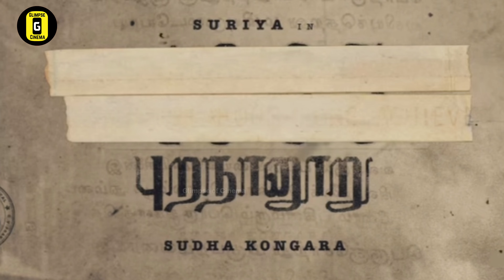Suriya 43 புறநானூறு Sudha Kongara Movie Update| Dulquer Salmaan, Nazriya | tamil Glimpse of Cinema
Watch the Suriya 43 movie update. Suriya 43 Purananuru movie update. Suriya, Dulquer Salmaan, Nazriya,Gv Prakash, Sudha kongara.